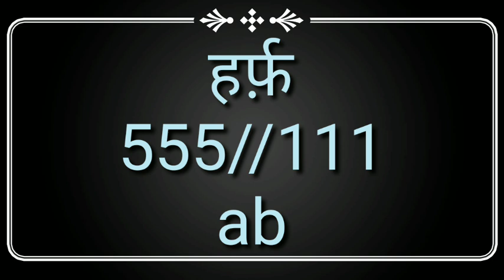1 June 2022